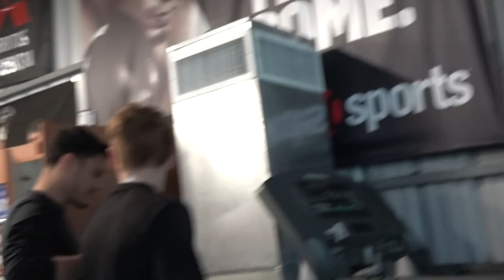The Next Big Boxing Star Alexis Espino EsNews Boxing